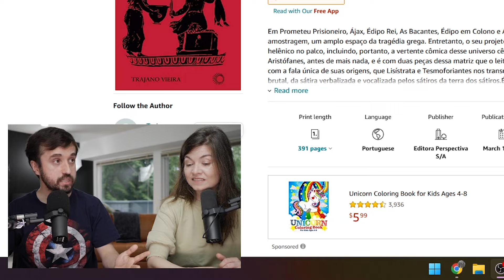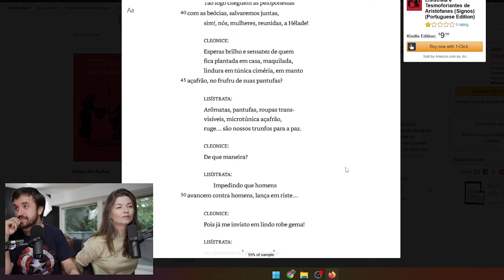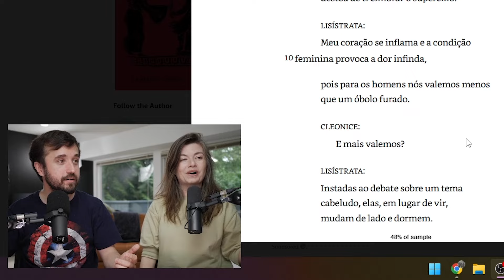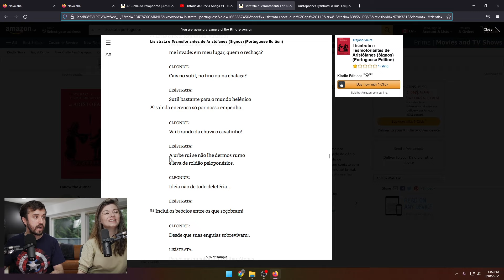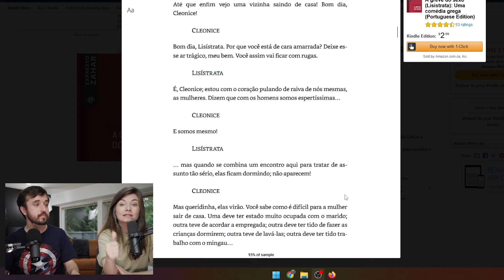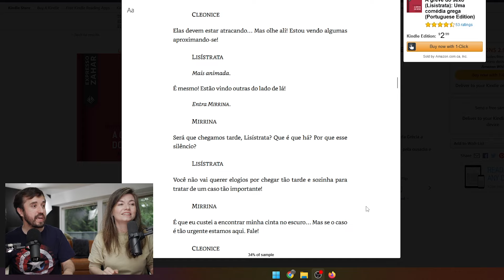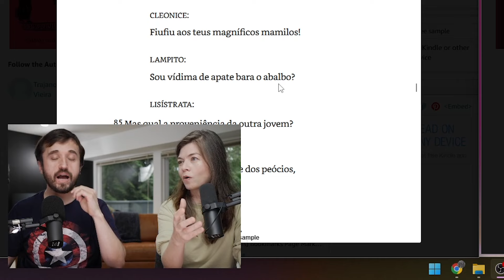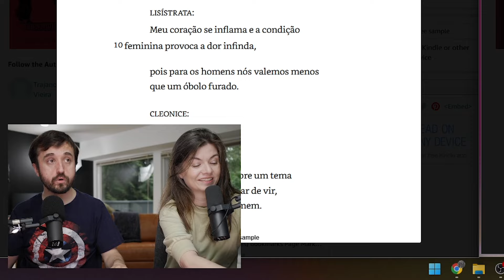REAGINDO ÀS PIADAS INDECENTES DA GRÉCIA - Lisístrata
Leon e Nilce reagem à tradução do livro "Lisístrata"

⚠️ As lives estão acontecendo todos os domingos, às 20h, no canal República Coisa de Nerd!